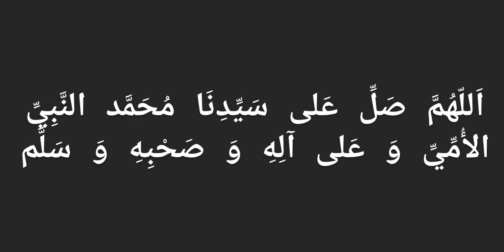Salawat in the Hagia Sophia Grand Mosque (Recited 100 times)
Created by Awais Hussain, 8